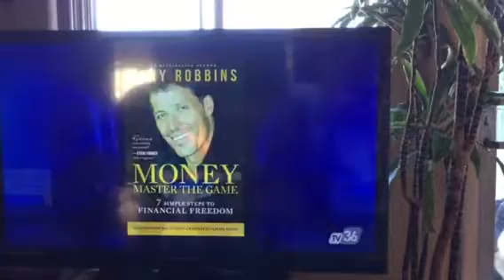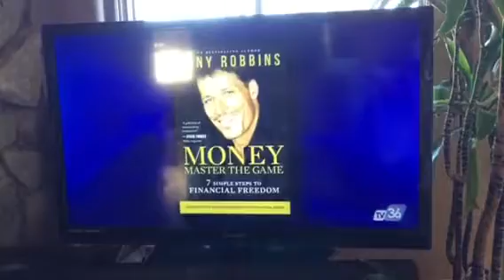Learn From Tony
Watch Dr. Oz interview Tony Robbins about his latest book on financial health